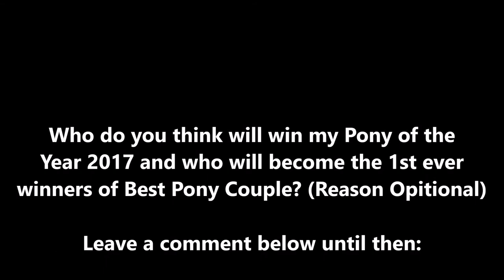A Tee Log Xtra POTY 2017 Update with NEW Category Intro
Now the words may seem to go quickly but you can pause the video to get a good look the nominee / candidates. The winner of both awards will be announced soon.